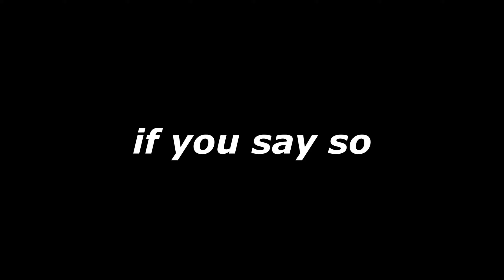FAKE LOVE 💔 (Fortnite Montage) | HD | Client Work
FAKE LOVE 💔 (Fortnite Montage)
FAKE LOVE 💔 (Fortnite Highlights)
Fortnite Highlights - FAKE LOVE 💔
Fortnite Montage - FAKE LOVE 💔

socials!